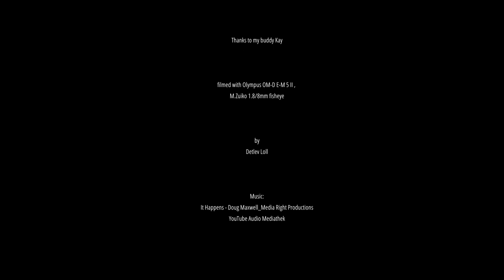Big Catfish - 2 m Monster Silurus in Saxony, Germany - Wels, Waller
An old quarry in saxony, germany.
This big monster catfish was our scubadiving goal.
1 3/4 hour intensive search in bad conditions with  bad one and a half meter visibility we found him lying on a rock shelter. He seems dead but he only was calm and relaxed. He´s the king of the quarry!

Ein alter Steinbruch in Sachsen.
Dieser riesige Wels (Silurus glanis) war unser Tauchziel.
Eine dreiviertel Std. intensiver Suche bei miesen max.  eineinhalb Metern trüber Sicht und dann lag er auf einer Felsspalte völlig regungslos vor uns. Man hätte glauben können, er ist tot, aber er war nur völlig entspannt. Wer will ihm schon etwas anhaben. Ein unglaubliches Erlebnis!